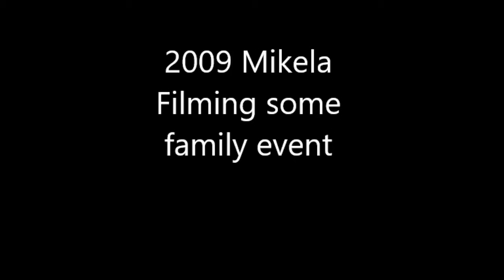2009 Mikela Films Event